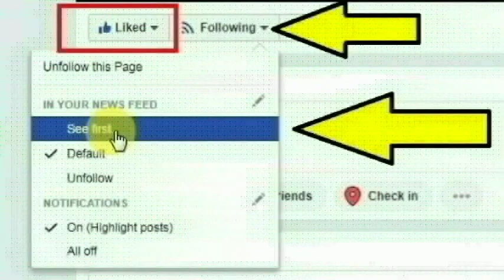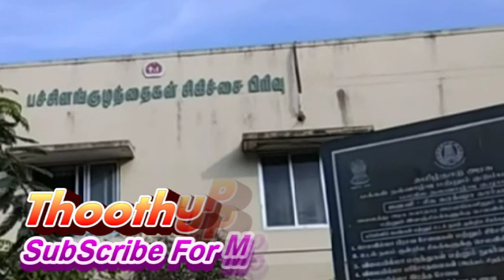பாலசமுத்திரத்தை சேர்ந்த பிரகாஷ் செய்த காரியத்தை பாருங்க | Dindukal | Thoothupura